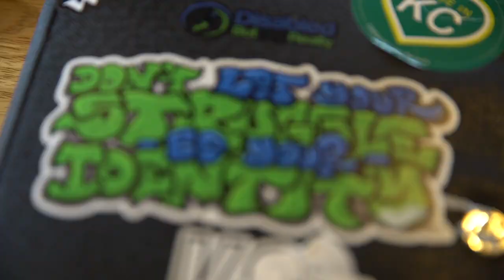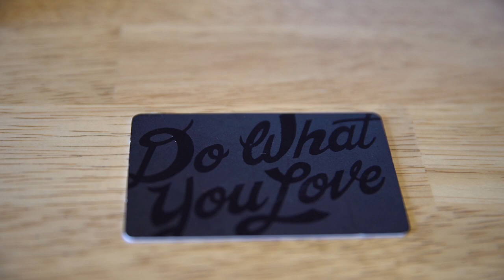WE ARE ALL SPECIAL⎹ IAM VLOG - 1⎹ Wesley Hamilton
Here's my first episode, which includes a bit of speaking, working, and my first swim lesson EVER.

Social- @iamweshamilton

Video/Editing- @eighty80rule